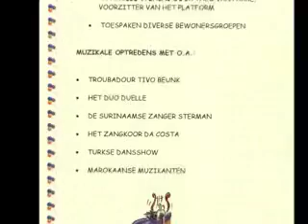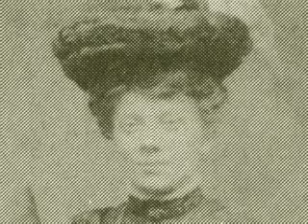M'n eigen leventje (1)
Documentaire-portret van muzikant en verzetsman Martin Sterman. Uitgezonden via de publieke omroep van Amsterdam, Salto, februari 2004. Met dank aan het Amsterdams Fonds voor de kunst. Martin Sterman is in maart 2008 overleden op 91-jarige leeftijd.Voor het bestellen van de cvc met de hele film, kijk op daviddejongh.nl